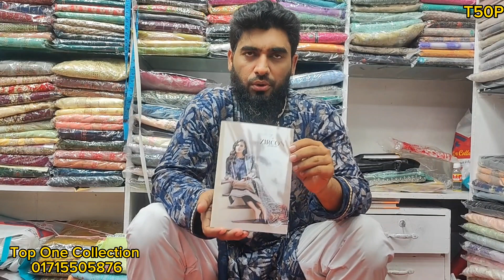Zircon by Banns একেবারে নতুন সংগ্রহ করা হয়েছে। 💫💫💫 খুবি রিজেনএবল 💥💥💥